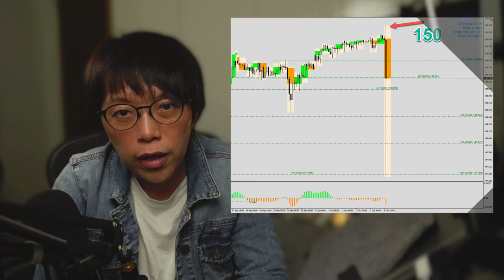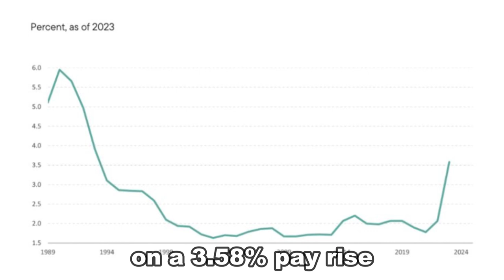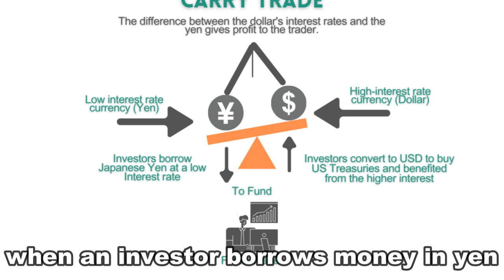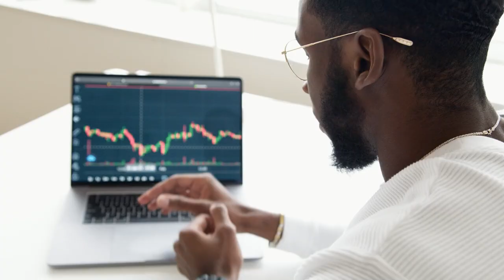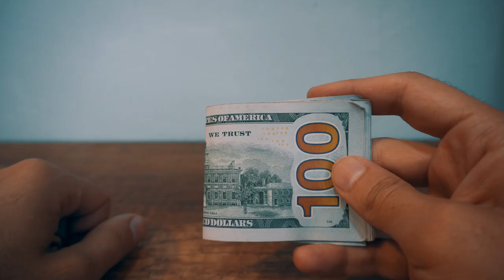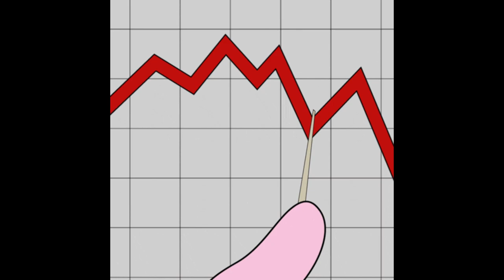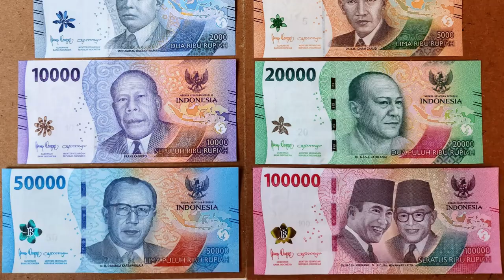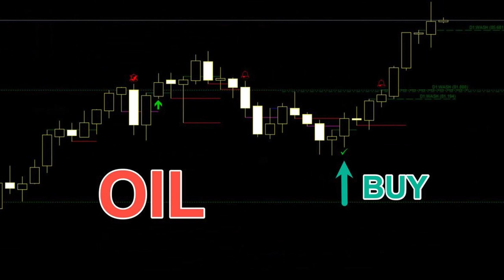Will Cheap Money From Japan Ultimately Crash The Stock Market?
The Bank of Japan maintains an ultra-loose monetary policy. With core inflation above 2%, will Japan remove the yield curve control and hike rate like what the other central banks did?

Explore the Carry Trade: Understand the concept of carry trade in finance.
Size Matters: Discover the significant size of the carry trade in Japan.
Unraveling the Mystery: Learn why the unwinding of carry trade could impact the stock and bond markets.

00:00 Introduction
00:19 What is happening now?
01:18 2 notable changes
03:25 What is carry trade?
04:22 What is the size of Yen carry trade?
05:01 How much is USD 10 trillion?
05:56 Unwinding of the Yen carry trade
09:51 Why investors want to unwind yen carry trade?
11:53 Ending remarks